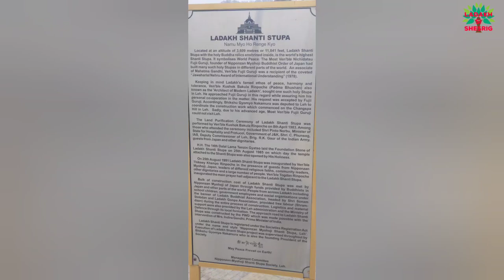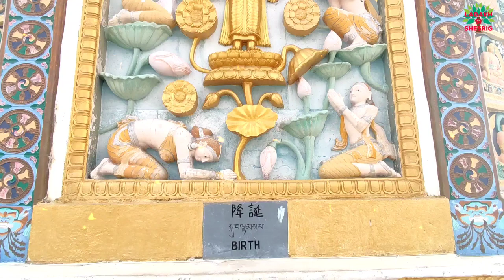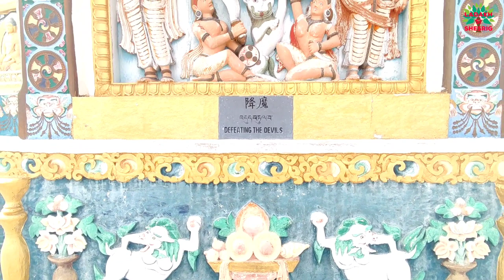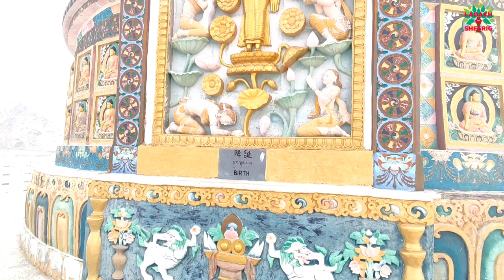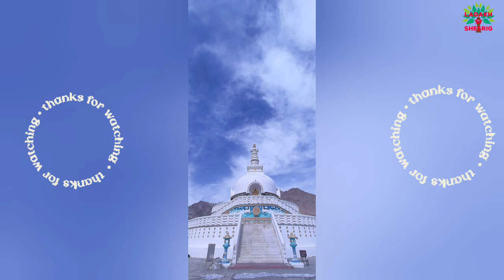Shanti stupa in Leh Ladakh. A stupa with a story.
About Shanti Stupa of Leh

Built to promote world peace and prosperity as well as to commemorate 2500 years of Buddhism, Shanti Stupa is the major attraction in Leh. Perched on the mountain top, this religious place also offers a panoramic view of the city and the surroundings, and thus is a must-see.

This attraction in Leh was built at a part of the Peace Pagoda Mission by Japanese Buddhist Bhikshu. Underneath the stupa is the relic of the Buddha. Sunrise and sunset are considered to be the best time of the day to visit the Shanti Stupa when views from this place to visit in Leh are spectacular.

History of Shanti Stupa

The history of Shanti Stupa states that was built in 1991 by Japanese Buddhist Bhikshu, Gyomyo Nakamura as a part of the Peace Pagoda mission. It holds the relics of the Buddha at its base that were enshrined by the 14th Dalai Lama.